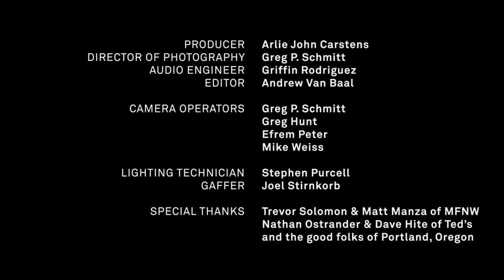Craft Spells - Love Well Spent (Live at MFNW)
While at MFNW 2012 in Portland, Oregon we put our heads together with director Greg Hunt and longtime festival producer Trevor Solomon to curate 'Room 205 live'. Held at venerable downtown venue Ted's, (formerly Berbati's Pan), the night showcased five featured artists from our collaborative Sound & Vision series Room 205. No elaborate sets and no second takes. Just 100% live shredding and raw weirdness. Enjoy!

BIO
Craft Spells began as the bedroom project of Justin Vallesteros. Holed up in his Stockton, CA home while winter beat the bushes outside, Vellesteros crafted a decidedly 80s strain of sentimental indie-pop; chiming guitars, atmospheric synths, and delicate drum-machines. Vallesteros now resides in Seattle and fronts a full band comprised of friends and serious shredders. They make records. They tour Europe. And they write very, very good songs. As we said in their previous Room 205 episode— if you love Felt, The Smiths, Echo & The Bunnymen, and the beautiful monotone drone of Ian Curtis... Craft Spells might soon be your favorite nuevo-new romantics.

COMPONENTS

CREDITS

• Mike Weiss

Lighting Technician
• Stephen Purcell

Special Thanks
• Trevor Solomon & Matt Manza of MFNW
• Nathan Ostrander & Dave Hite at Ted's (Berbati's Pan)
• The good folks of Portland, Oregon